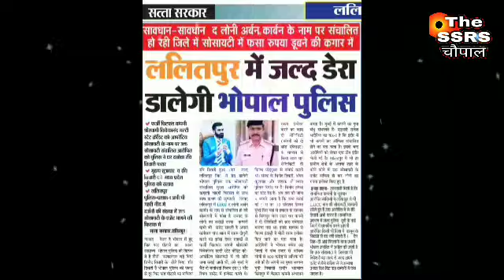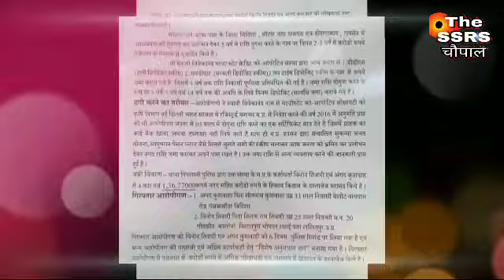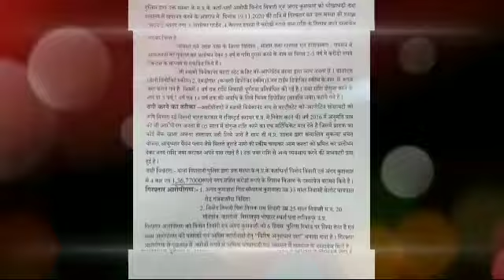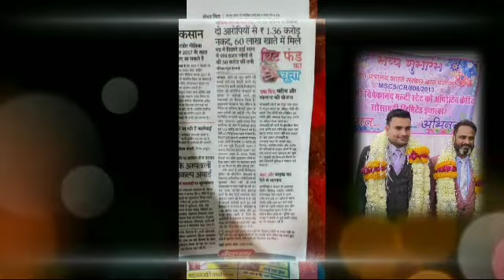मध्य प्रदेश पुलिस की बड़ी कार्रवाई सोसाइटी की 6 शाखाओं पर लगा ताला , जमा करता का पैसा फसा